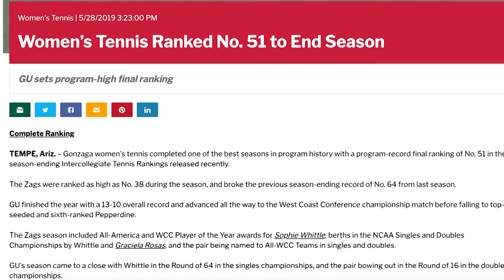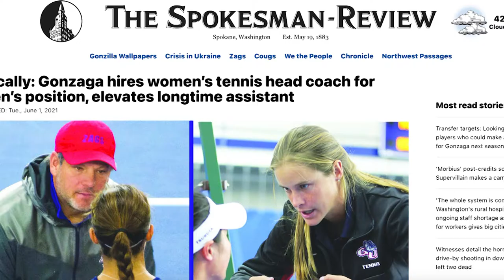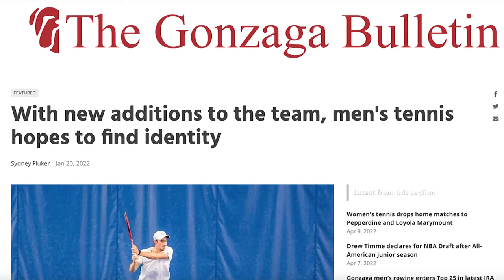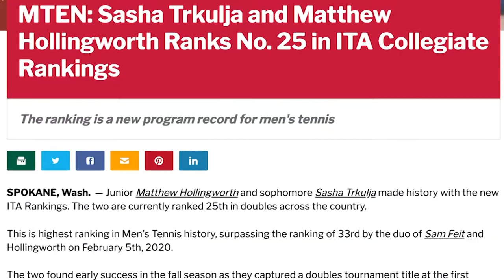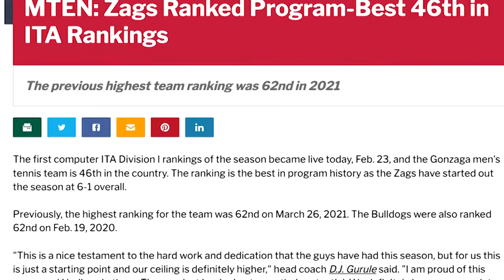DJ Gurule: Rebuilding a Culture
In 'DJ Gurule: Rebuilding a Culture,' we follow the journey of DJ Gurule, who dedicated over a decade of his life to coaching women's tennis. However, in 2021, he made a bold move by transitioning to coaching the men's tennis team. This switch brought forth a unique set of challenges, as DJ had to adapt his coaching approach for men while aiming to recreate the winning culture he had cultivated on the women's team. Join us in this inspiring tale of perseverance, adaptation, and the relentless pursuit of excellence in the world of collegiate tennis.

Cast/Crew
Chris Schnabel - Director
Chris Schnabel - Writer
Chris Schnabel - Producer
DJ Gurule - Key Cast
Sophie Whittle - Key Cast
Matthew Hollingworth - Key Cast
Chris Schnabel - Editor
Amanda Ballestero - Thanks
Amanda Haworth - Thanks
Award History
Washington Film Awards
Seattle, United States
September 20, 2022
Festival Premiere
Semi-Finalist
The Student World Impact Film Festival
Paramus, United States
April 10, 2023
East Coast Premiere
Nominee
Kenya International Sports Film Festival
Nairobi
Kenya
October 27, 2022
International Premiere
Official Selection
Lift-Off Filmmaker Sessions by Lift-Off Global Network
December 5, 2021
Official Selection

Rights to video used are owned by Gonzaga Athletics and the NCAA

A Schnabel Studios Production.